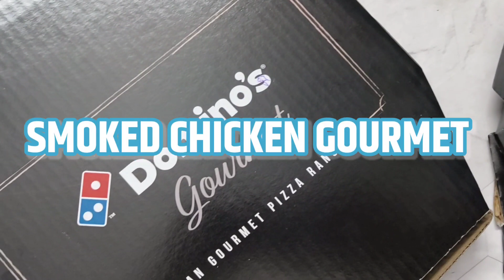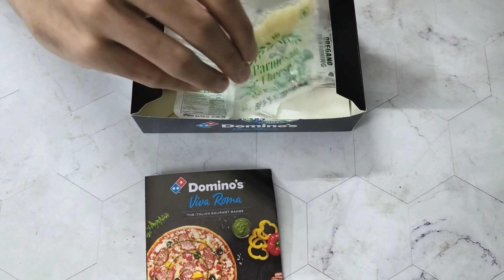Dominos Gourmet Pizzas 🍕 Chicken Pepperoni Gourmet Pizza Vs Smoked Chicken Gourmet Pizza | Viva Roma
So this time Domino's Indias has decided to make sure that they've got most expensive Fast Food Pizza in India in my opinion.

They've released not 1 not 2 not 4 but 8 different types of Gourmet Pizzas.
Yup and they're charging hell lot of amount for these Gourmet Pizzas.

So what are you waiting for jump inn and enjoy our video.

5 cheese gourmet pizza
dominos new gourmet range